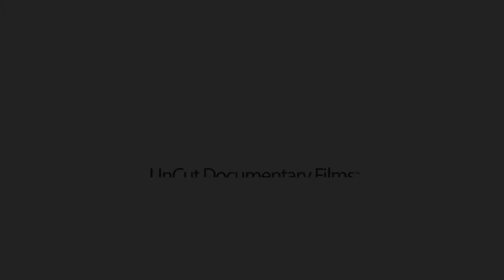Ukraine Women Compare Ukrainian And Western Men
Genuine Ukrainian women open up and say what they REALLY think about foreign men in Ukraine and reveal little known techniques to help you avoid the gold diggers, and ultimately make dream connections with REAL Ukrainian girls, Russian women and other eastern European women, while also avoiding the litany of romance scams associated with the sex tourism industry.

1. a little-known technique that you can use to know with 100% certainty if she’s really into you or you’re about to be scammed. Please help us spread the word as every guy needs to know this best-kept secret!
2. How you can easily spot the plethora of online dating scams and find out what’s REAL and what’s NOT?
3. How to know if she’s really into you.
4. Is there a real opportunity to meet and marry a Ukrainian beauty? After watching our documentaries the answer will become crystal clear to you, that is our promise to you!
5. Our "good agency" contacts list our team has compiled as a result of our exhaustive research project conducted boots on the ground in Ukraine.